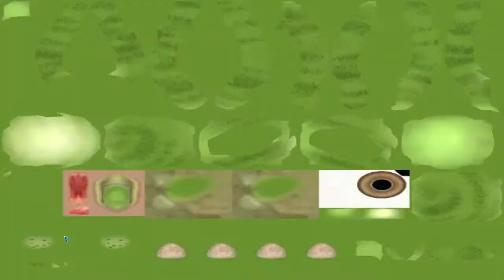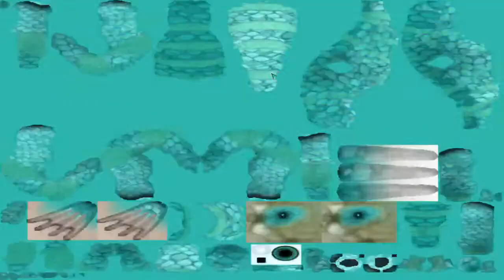Spore Ep 10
BH - The One (feat. Progley)

Venemy - Atoms (feat. Jeremy Strickland)

Jim Yosef - Always (feat. Kédo Rebelle)

Mr. Welch & BEATCORE - Forever

BH & Mr. Welch - Beyond Life

Electro-Light - Maze In The Sun (feat. Sidekicks)

Tacacho - Hold Me Down (feat. Philip Strand)